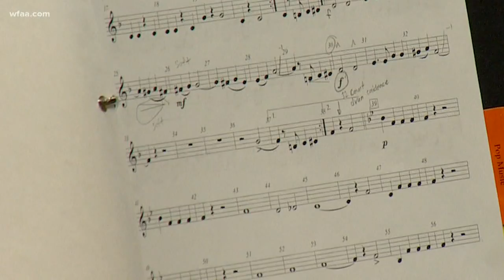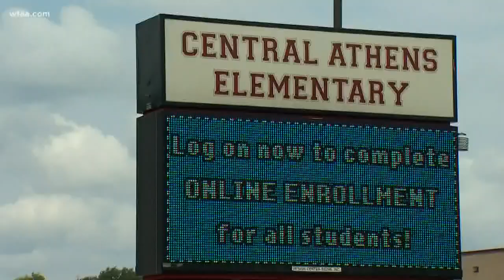Athens ISD adopting four-day school week, starting Monday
The roughly 3,000 Athens ISD students will begin a new, four-day instructional week starting this school year.